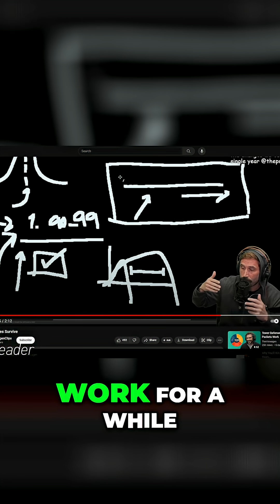The best way to learn how to code is to create crappy projects.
If you could write code that is right for 6 months: THAT is incredible.

Don't like it? Take it up with Prime.

Learning from failures is, unfortunately, an extremely effective way of improving coding skills.

Getting better at software development requires putting in the time and effort to build -- and fail -- on projects.

What's your best lesson learned from one of your failures?